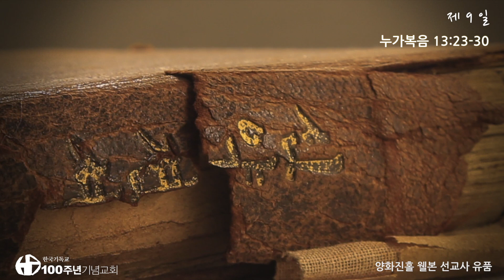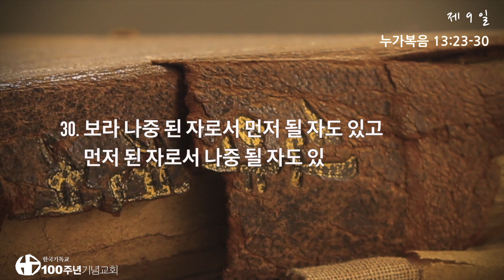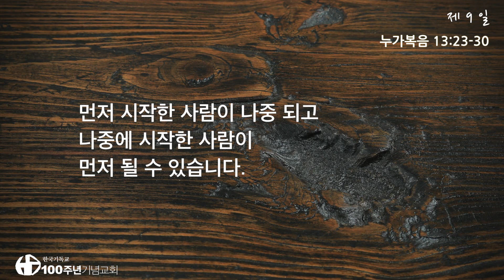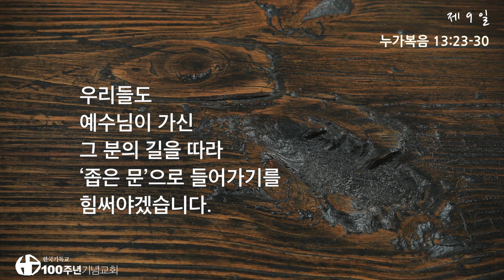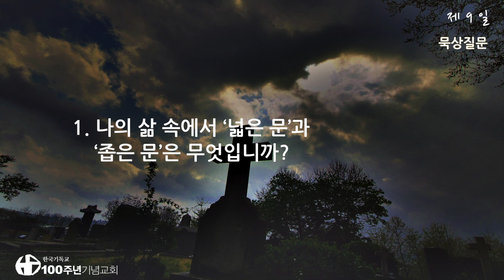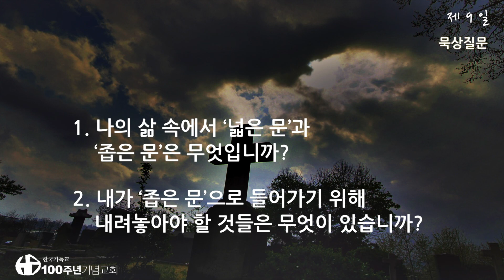2021년 사순절 묵상(금)_제9일/40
* 찬송가 521장 구원으로 인도하는 / 누가복음 13:23~30

* 사순절 기간 동안 묵상의 시간을 가질 수 있도록 제작한 100주년기념교회 ‘사순절 묵상집’은 아래의 링크를 통해 다운로드 받으실 수 있습니다.
* 시각장애인들과 함께 묵상하기 위해 제작했습니다.

* 2021년 2월 7일 (재의 수요일) 부터 사순절이 시작됩니다.
- 사순절은 주님의 고난과 부활을 기리는 참회의 절기로 부활절 전날인 4월3일까지 계속됩니다. (기간: 주일을 제외한 40일)
- 이 기간에는 결혼예식을 비롯한 잔치를 가급적 삼가는 것이 2,000년 동안 교회가 지켜온 전통입니다.
- 사순절의 예전색은 보라색입니다.

-교회 이름 : 100주년기념교회